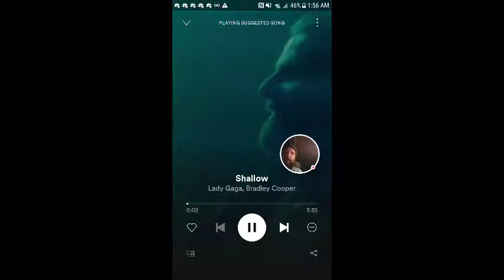TvT 22! Did My Part 113 pts 3-0! Rolled em! Music by MIRV and Secret Saucer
MvP Warboy Tweek always probably I dunno...
Back to lossless victories in the team war arena!
Original playlist got a mind of its own so I overlayed a sweet and rockin live MIRV track over the first 4 minutes in post production. Can still hear my audio, so I think it turned out.
Music to vibe to after 4 minutes by Secret Saucer!